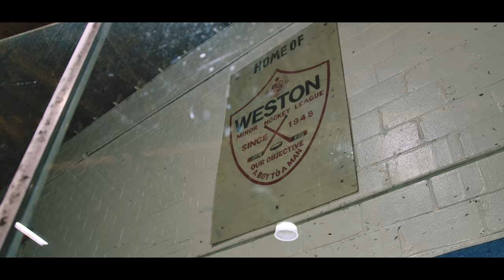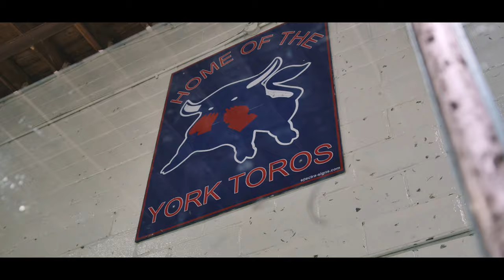Hockey Meets Opera "The Trumpet Shall Sound", Elliot Madore.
Elliot Madore: Baritone
Johannes Debus: Conductor
Toronto Symphony Orchestra